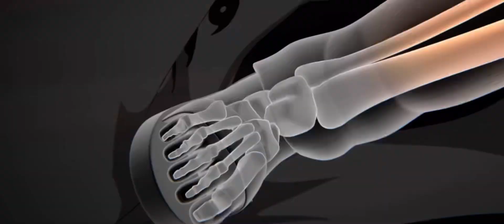MIGHT GUY vs UCHIHA MADARA - Naruto Mobile